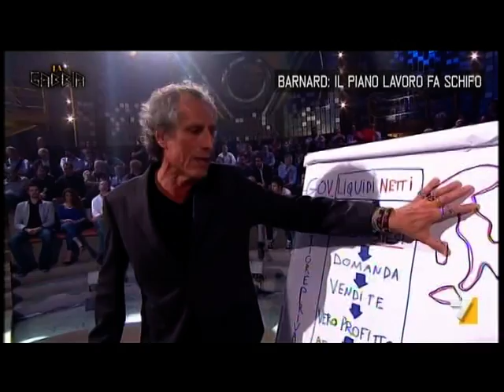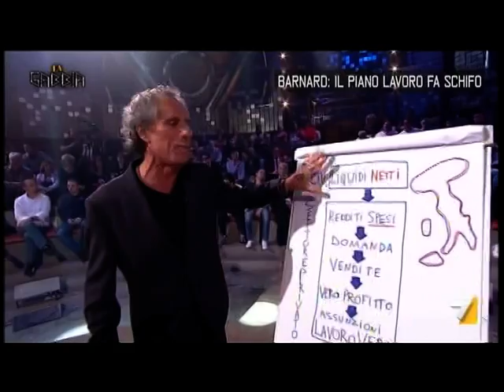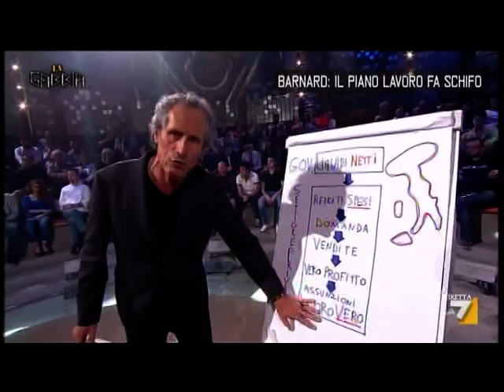"Decreto lavoro Poletti-Renzi? ...carta straccia!!!" - Paolo Barnard 14/05/2014